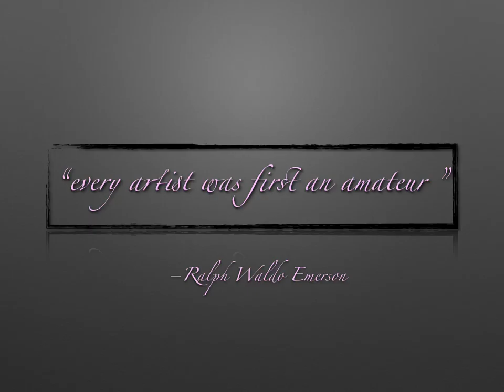Art By Moreli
oil paintings -